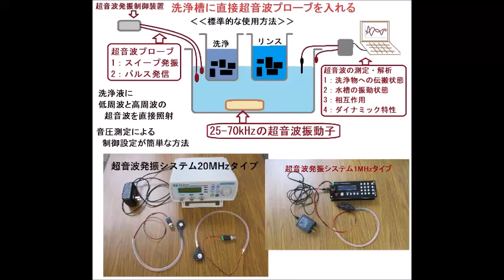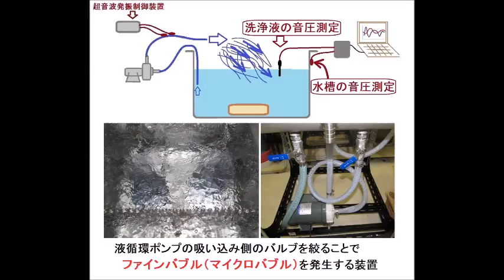超音波システム研究所（オリジナル超音波実験）